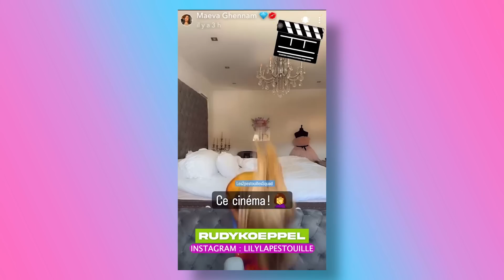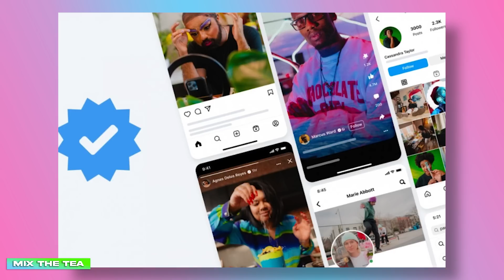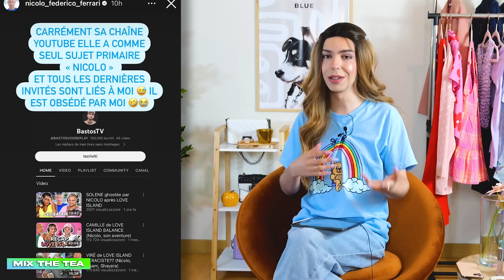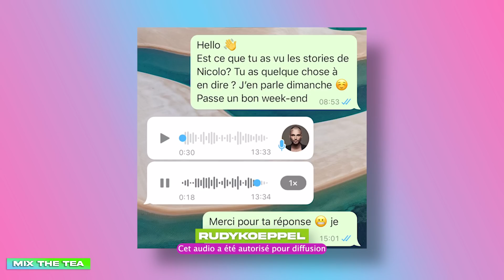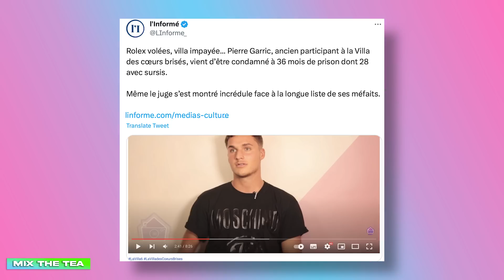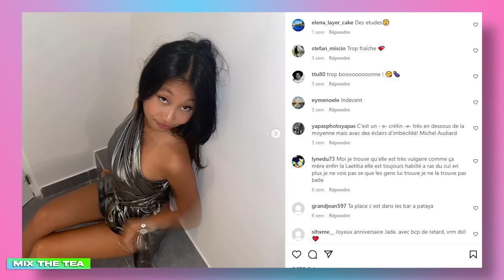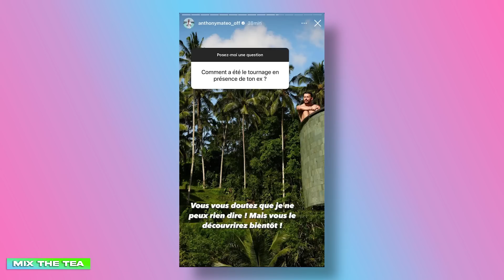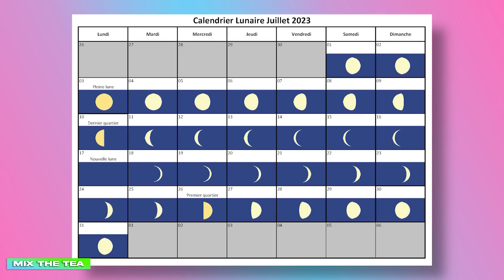VICTORIA COUPLE AVEC UN VOLEUR, BASTOS VS NICOLO, PASTILLE INSTAGRAM JAZZ, RUBY NIKARA SORCELLERIE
DANS CETTE EMISSION :

✨ Stories de la semaine : Bastos VS Nicolo, ça ne s'arrête plus !
✨ Top'Actus : ​⁠​⁠@Oceane dans ​⁠​⁠@Safezone_off avec Faustine B :)
✨ Coeur de l'Actu : Jazz en crise, Illan avec Jade Hallyday, Fidji Ruiz peut être enceinte...
✨ Gros dossiers : Victoria en couple avec un arnaqueur ? Toutes les exclus des 50 pour cette semaine !

- SOMMAIRE -

Sommaire : 00:00

- Mise au Point -

MAP - 46K ET CA VA MIEUX : 01:48

- Story de La semaine -

SDLS - PASTILLE INSTAGRAM : 05:03
SDLS - EMMA ET OLYMPE, PLAGIAT ? : 10:37
SDLS - NICOLO OBSEDE BASTOS : 13:16
SDLS - BEN NEVERT EST PAPA : 16:38
SDLS - BEAUTE NATURELLE : 17:04

- Top Actus -

TOPACTU - LENA SITUATIONS DANS LA SAUCE : 17:48
TOPACTU - AMANDINE PELLISSARD REPOND A NATHALIE : 22:02
TOPACTU - TMZ DENONCE BRITNEY SPEARS : 25:02
TOPACTU - SAFE ZONE - OCEANE : 27:30
TOPACTU - RUBY NIKARA FAIT DE LA SORCELLERIE : 30:10
TOPACTU - HARRY STYLES RECOIT UN PROJECTILE : 33:59

- Le coeur de l'Actu -

300 000 CHATS MORTS A CHYPRE : 36:29
GIUSEPPA ENERVEE CONTRE W9 : 38:34
LES FANS ATTENDENT LANA DEL REY : 42:34
UN CANDIDAT CONDAMNE POUR ESCROQUERIES : 45:32
JAZZ ET LAURENT EN CRISE : 48:26
JADE HALLYDAY ET ILLAN CTO : 51:09
MAEVA MARTINEZ CLASH LES CANDIDATES : 54:21
FIDJI RUIZ ENCEINTE ? : 58:53
VESPI PARLE DE DRAG RACE FRANCE : 01:01:31
JAZZ MYTHOMANE : 01:05:27

- Gros dossiers -

VICTORIA MEHAULT EN COUPLE AVEC UN ARNAQUEUR ? : 01:10:30
LES 50 - FRED COUPLE, MANON TANTI, COVID,… : 01:19:08

-  La Mini ITW -

- Astro’Actu -

ASTRO’ACTU - NOUVELLE LUNE LE 17 JUILLET : 01:32:01

- Découverte de la semaine -

DDLS - UN PAS POUR LES LGBTQ+ : 01:34:43

CONCLUSION : 01:36:01

⭐️ Ma chaîne secondaire que tu dois absolument suivre pour voir les exclus en temps et en heures

LA CHAÎNE QUI REVIENT SUR LES ACTUALITÉS TÉLÉ-RÉALITÉ, PEOPLE ET SOCIÉTÉ ! 🔥

‼️ Des exclusivités bondissent aussi ici et là 👀

✨ Sur ces émissions style Talk Show, on parle Télé-Réalité, Actualités sociétés et influenceurs. Mais ce n'est pas tout, grâce à l'aide de ma communauté on lance certains débats dans les commentaires ce qui nous permet de réagir sur les annonces, exclusivités, et scoops du moment.